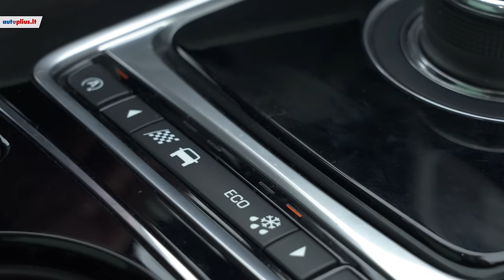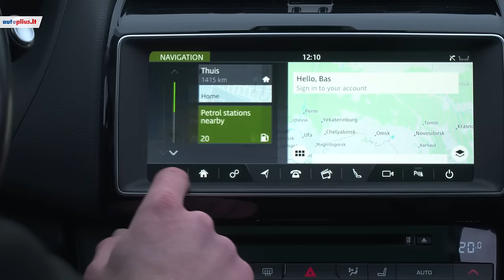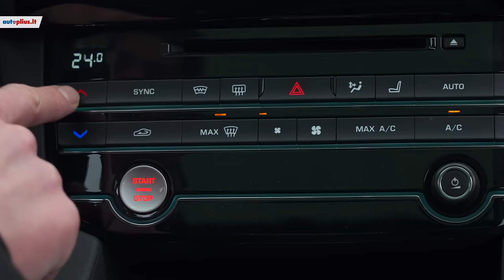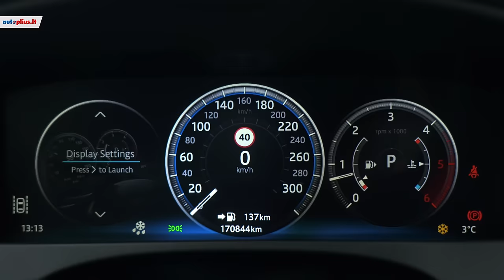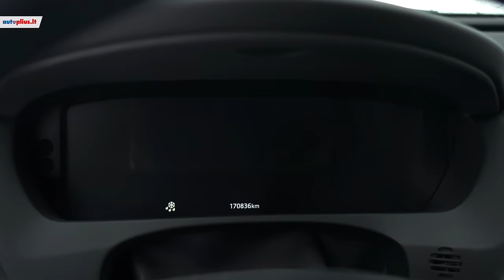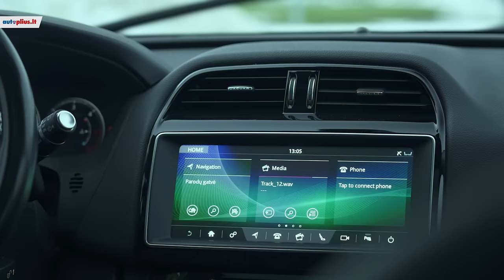Jaguar F-Pace: kokį įspūdį palieka angliškas „katinas“ ?